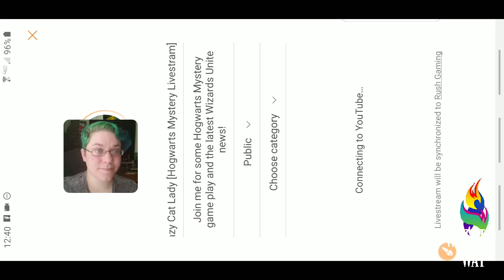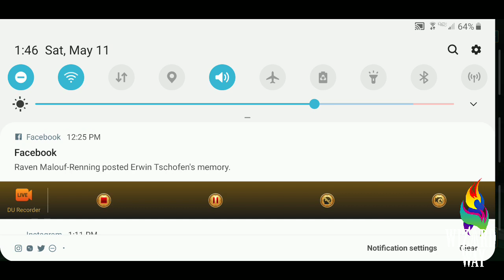McGonagall is a Crazy Cat Lady [Hogwarts Mystery Livestram]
Join me for some HogwartsMystery gameplay and WizardsUnite news as we have some fun with McGonagall and her cats, Snape and his attitude, and Talbott's time-limited-special-event in the game! Thank you all for bearing with me! I'll fix it for next time!

Plus magic themed shenanigans from yours truly as I explore the Wizarding World of Harry Potter in Orlando, FL. Wands at the ready! Join the fun!

For miniature dragon sculptures and starscape jewelry along with potion-themed aromatherapy, check out Wizard Way Kris' Etsy Shop

Harry Potter and J.K. Rowling's Wizarding World is property of J.K. Rowling & Warner Bros. Entertainment Inc.

All images and names owned and trademarked by J.K. Rowling, Warner Bros.